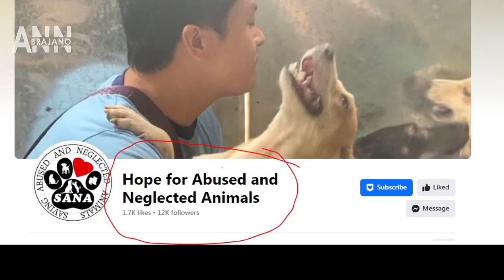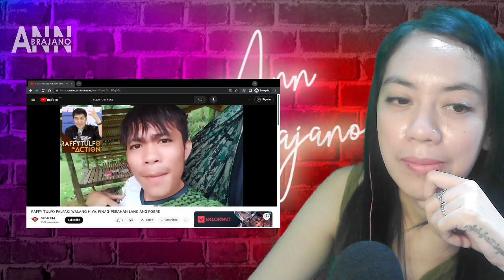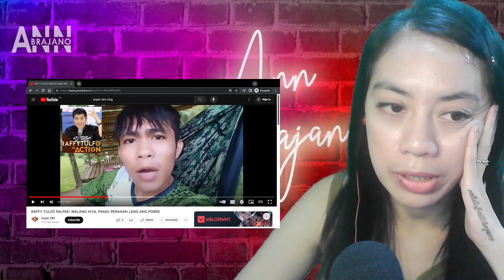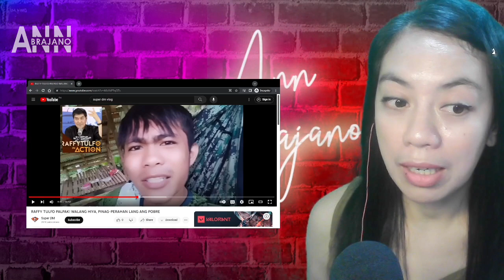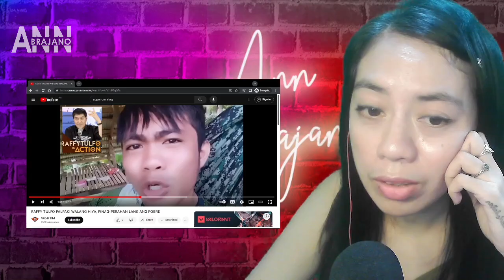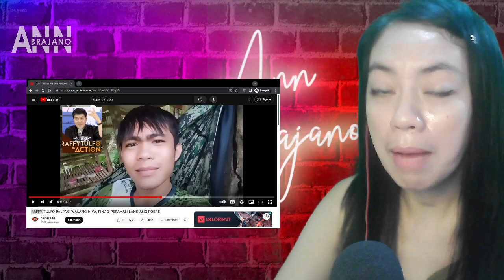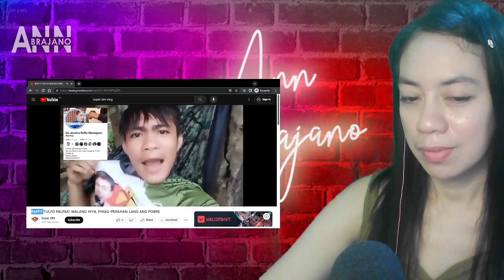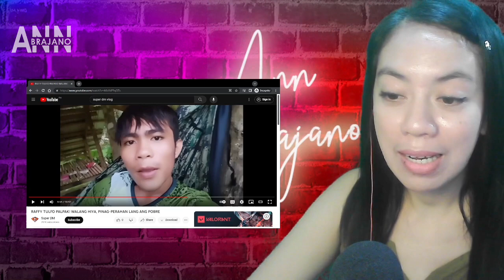TITIGILAN KO NA SI SUPER DM | REACTION SERYE #15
REACTING to Super DM's continuous ranting about Raffy Tulfo and RTIA. This is my last reaction video about this issue. I find him very entertaining PERO... Ano ang masasabi nio?